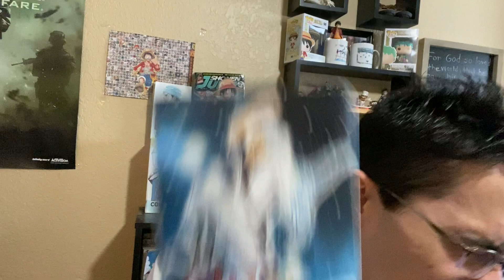GINTAMA IS BACK! NEW GINPACHI SENSEI ANIME ANNOUNCED!